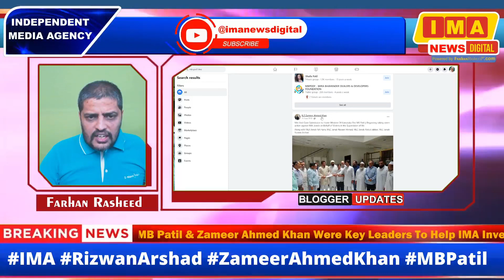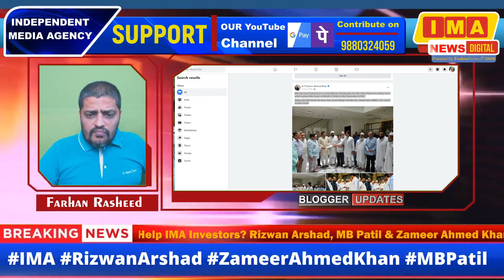Not Just Rizwan Arshad But Zameer Ahmed Khan, MB Patil, NA Haris ALso Helped IMA Investors Claried?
IMA NEWS DIGITAL Youtube Channel Powered by Farhan Rasheed ®

IMA News is an Indian Youtube Hindi News Channel Live which gives Aajtak News Live Updates Today News we also cover all political news on narendra modi rahul gandhi cm ibrahim zameer ahmed khan tanveer sait rizwan arshad imran pasha ut khader etc.
jds karnataka congress bjp karnataka nation news breaking all updates exclusive power tv news republic bharat news and all
we cover news from shiviinagar chamarajpet hebbal gulbarga kalaburgi bidar vizag hyderabad kurnool delhi .mumbai hassan karnataka andhra pradesh telangana panjab mysuru mysore mandya humnabad basavakalyan jayanagar tilaknagar btm layout tumakuru mangaluru